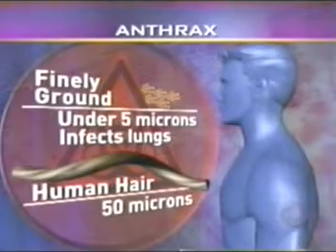CBS - 2001 Anthrax was professionally manufactured